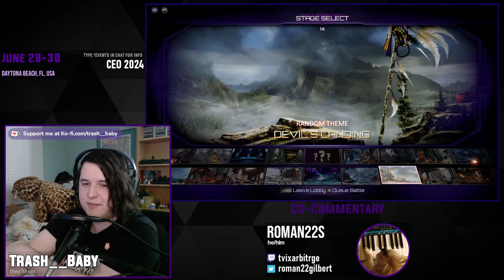UAW122 Top 8 - DD | vs. DD | tʜϱiƨnI [Match 7/15 - Winners Semifinals]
This is the archive of the Ultrafine Atomic Weekly 122. If you would like to watch the tournament in its entirety, please use this playlist

00:00 - Pre-Match Futzin
00:26 - Match 1: Roman22s (Sabrewulf) vs Insight (Omen)
03:05 - Match 2: Insight (Omen) vs Roman22s (Sabrewulf)
05:43 - Match 3: Roman22s (Sabrewulf) vs Insight (Omen)
08:18 - Match 4: Insight (Omen) vs Roman22s (Sabrewulf)